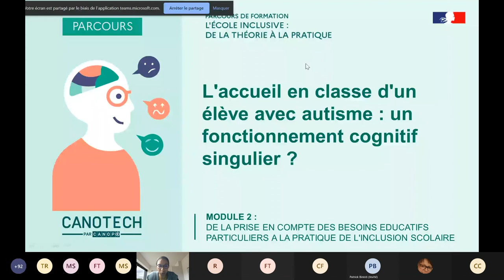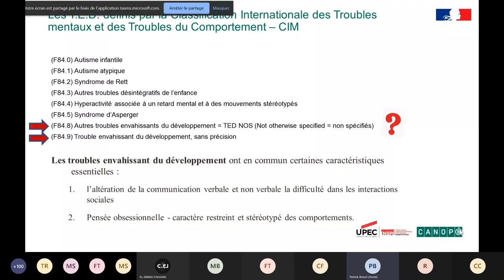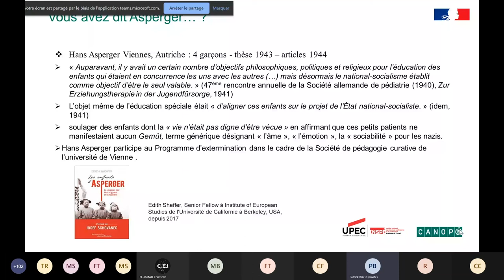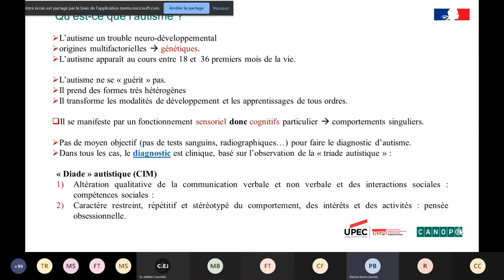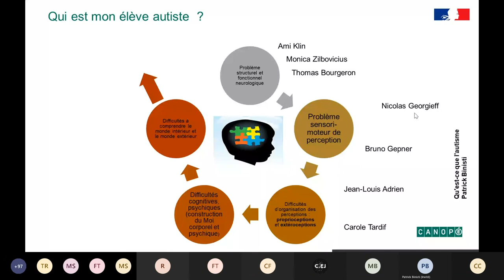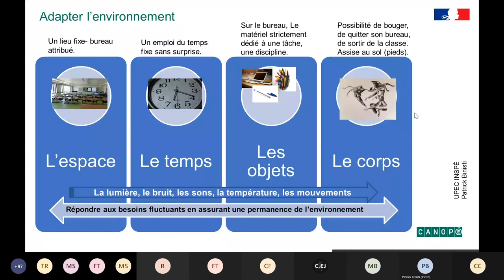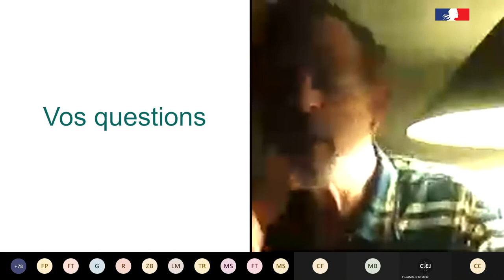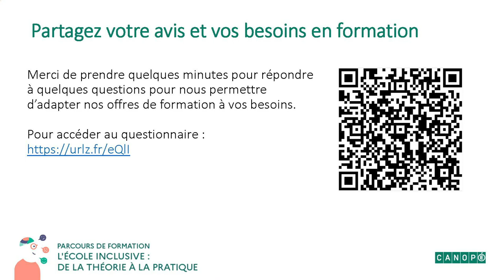Webinaire "L'accueil en classe d'un élève avec autisme : un fonctionnement cognitif singulier ?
Webinaire animé par Patrick BINISTI, docteur en Sciences du langage et formateur Adaptation scolaire et handicap (ASH) à l'INSPE de Créteil. Patrick BINISTI est spécialisé dans la prise en compte du fonctionnement cognitif d'enfants avec des troubles du spectre autistique. Ainsi, ce module 2 du parcours de formation « L’école inclusive » traite du fonctionnement cognitif et psychologique des élèves avec autisme.   Il présente aussi des pistes pour créer un environnement favorable à leur accueil.